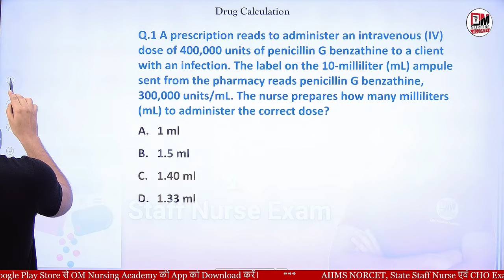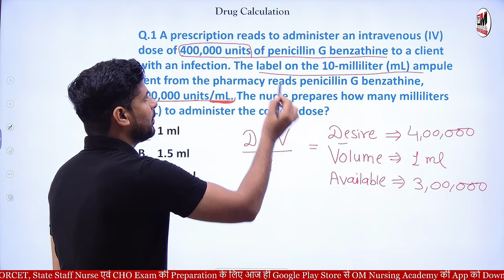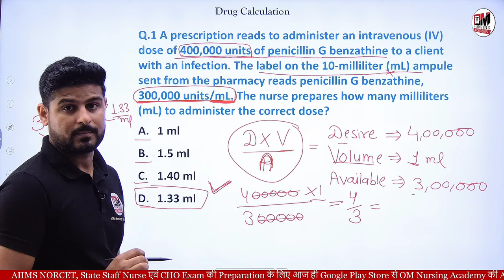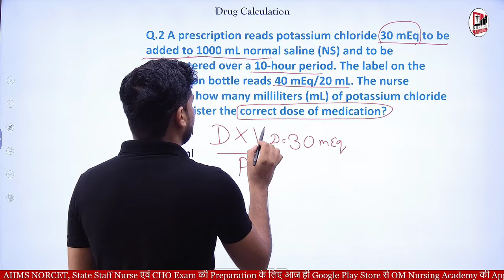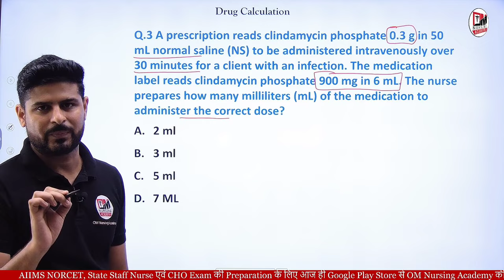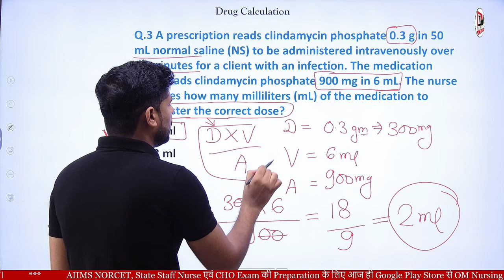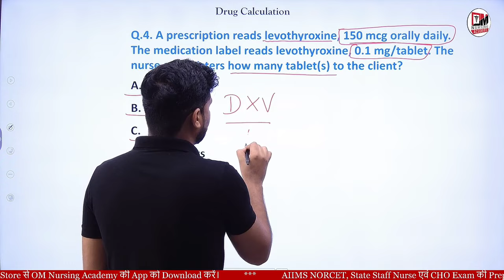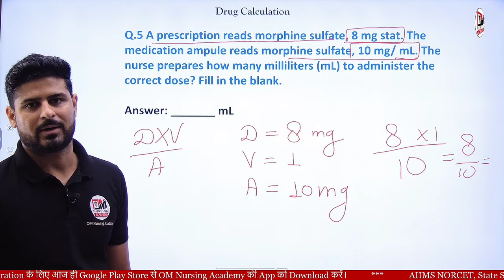Drug Calculation | Basic Formula | Part - 1